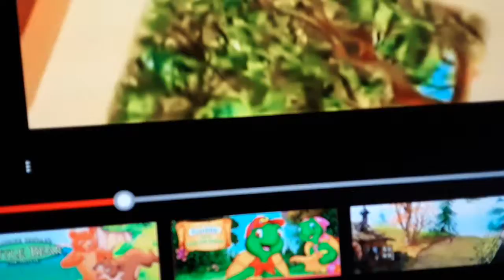Book of pooh stories from the heart(2)